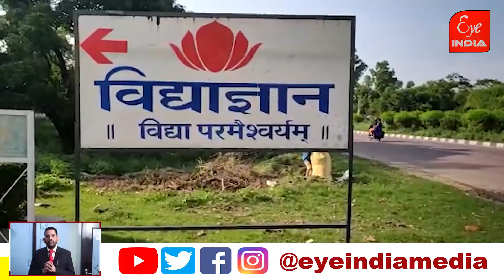सीतापुर से सूबे के 21 जिलों के ड्रग वेयर हाउस की सीएम रखेंगे नीवं@EyeIndia